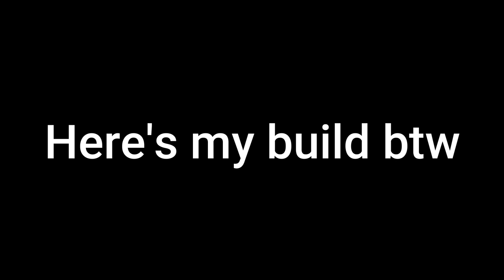[YBA] Cream Boxing